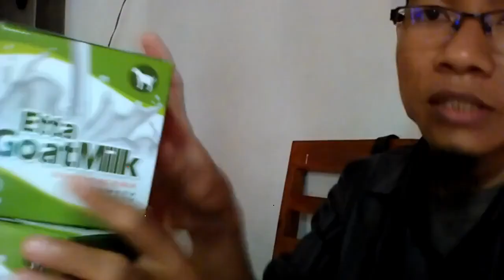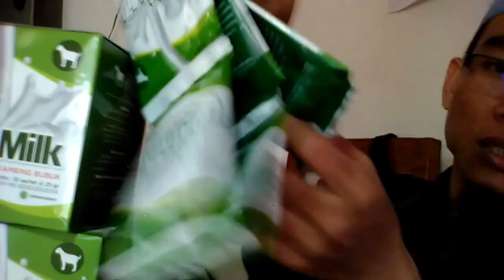Jual susu kambing coklat di Sabang WA 081282707458